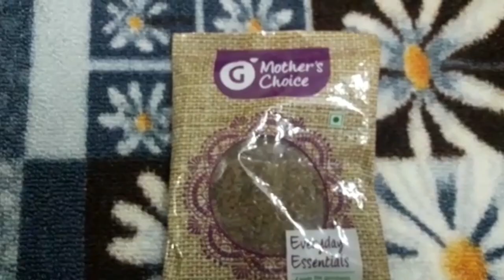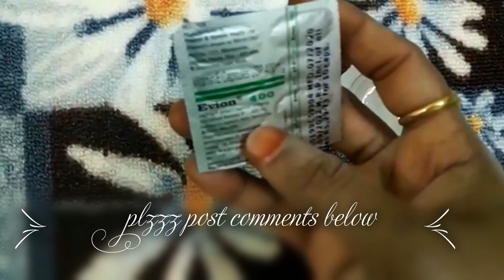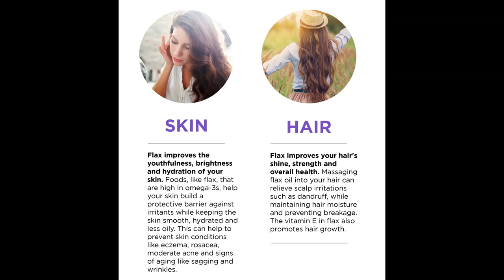FLAXSEEDS(అవిసెగింజలు)For RegrowThinHAIR PowerfullGel &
FLAXSEEDS PURCHASE LINKS
Grofers online shops :-

Amazon online shops :-
Amazon.in/Chef-Urbano-Flax-Seeds-160/dp/B07D92CZYM/ref=sr_1_8?
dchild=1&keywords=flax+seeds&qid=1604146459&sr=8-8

In this video I wanted to share how to use flaxseeds for hair growth. Flaxseeds are very high in omega-3 fatty acids that help nourish the hair follicles. It makes the hair follicles stronger and healthy thus greatly preventing hair loss, both when taken internally and applied externally.
It is also rich in b-vitamins which helps reduce the dryness of hair. Usually nutritionists recommend consuming ground flaxseeds because the ground flaxseeds are easier to digest than the whole seeds. Grinding also helps break the hard seat coat which is difficult to do, if you chew the whole seeds.

FLAXSEED RECIPES FOR HAIR GROWTH:
You can add a tablespoon of ground flaxseeds to a cup of water and drink it every day. I also love to sprinkle it over dosas along with little onions and pepper, it's a great way to give it to young children. Lastly I love to add ground flaxseeds in smoothies.
You can add it along with any plant-based milk if you're vegan along with dates and your favorite nuts to make a healthy and filling smoothie that'll nourish your hair and skin.

FLAXSEEDS SIDE EFFECT
 Flaxseeds are very high in fiber so please don't over consume it else it'll cause stomach problems like bloating, stomach pain etc. If it does, reduce the quantity of flaxseeds you're consuming and increase it slowly over time. It also interacts with blood thinner medications.

HOW TO USE FLAXSEED GEL FOR HAIR GROWTH:
The first way to use flax seeds for external application is to make a hair gel with it. This hair gel when applied onto the hair as a pack, nourishes and conditions the hair really well. For the gel, boil quarter cup of flax seeds in two cups of water making sure to stir often to prevent flaxseeds sticking to the bottom of the pan.
Boil for five minutes and immediately strain through a very thin muslin cloth. Press the muslin cloth with tongs to extract the gel completely. If we let the gel thicken too much, it'll be hard to squeeze out the gel. Let the gel come to lukewarm temperature. You can also add in few drops of hair growth promoting essential oils like rosemary too. To use, apply this gel all over the scalp and hair, wait for an hour before having hair wash.

HOW TO USE FLAXSEED OIL FOR HAIR GROWTH:
 To use flaxseed oil, take cold-pressed flaxseed oil and massage it all over the scalp. Now dip a thick cotton cloth in hot water, squeeze out the water completely and wrap your hair with it. Wait till it cools down completely before having hair wash. Both these hair treatments work wonders in promoting fast hair growth.
Flaxseed gel for skin is the best anti aging natural ingredient that you can use to remove wrinkles, fine lines, laugh lines and lines on forehead. it gives you bright glowing skin. it helps to treat dry skin and keep it moisturized and hydrated.